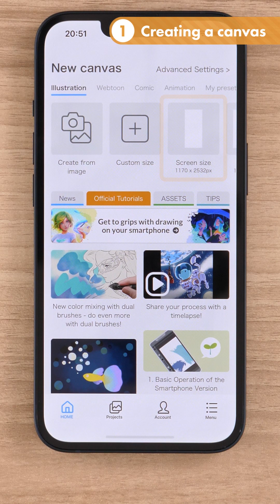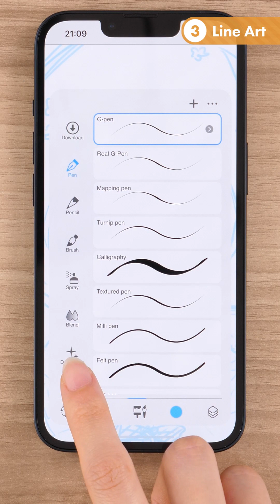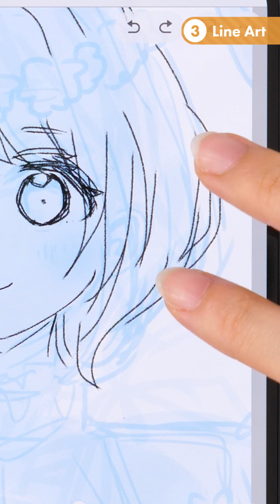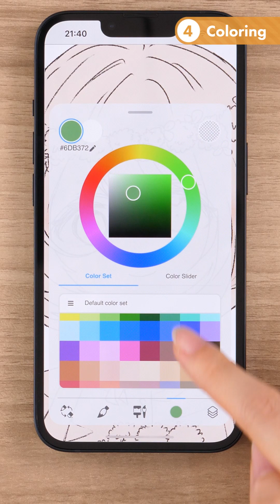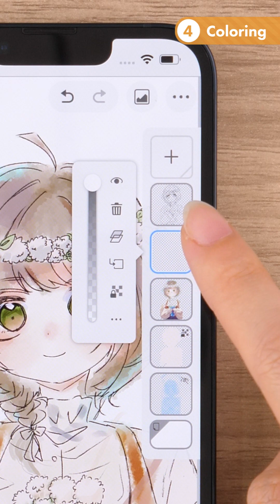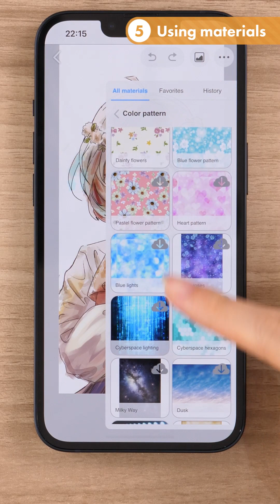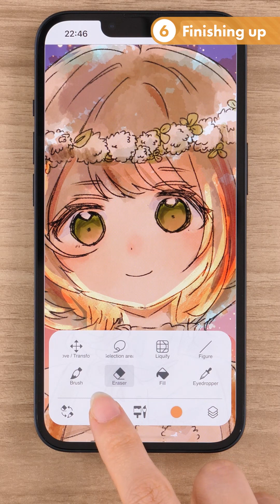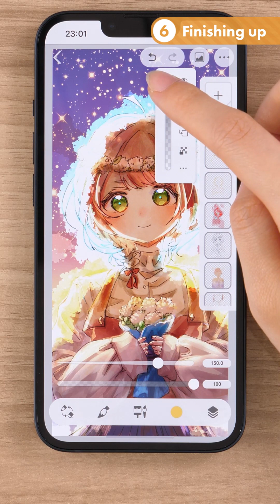Start simple with Simple Mode! Smartphone drawing with just your fingers - Clip Studio Paint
A new interface, Simple Mode, has been added to smartphones with Clip Studio Paint Ver. 2.0.5.
Simple Mode has an intuitive, easy-to-use interface that even beginners to drawing with a smartphone can easily enjoy drawing.
Even if you have never drawn with a smartphone before, we encourage you to watch the video and give it a try!

The entire process, from sketch to lineart and coloring to finish, is carried out by fingertip. The use of Blending modes after the character is drawn to create a backlight effect is remarkable. ♪

00:00       Introduction
00:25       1. Creating a canvas
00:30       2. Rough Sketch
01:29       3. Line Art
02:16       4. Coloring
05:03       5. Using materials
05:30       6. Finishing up